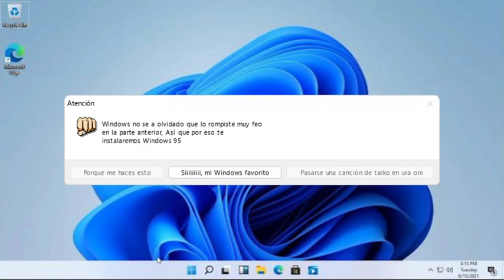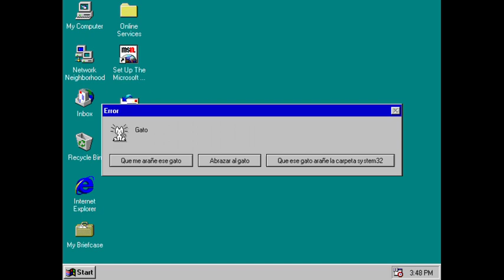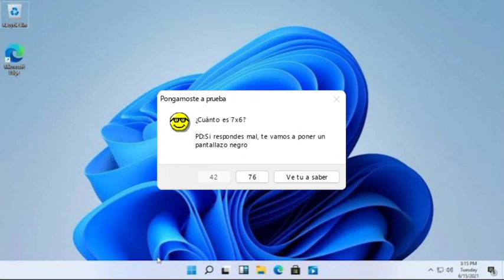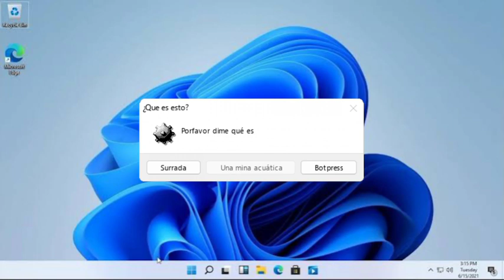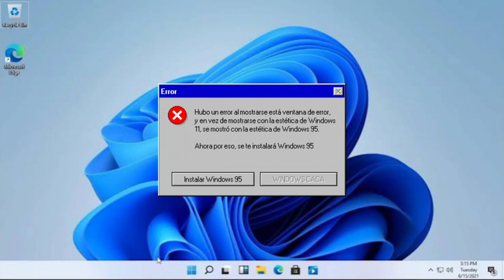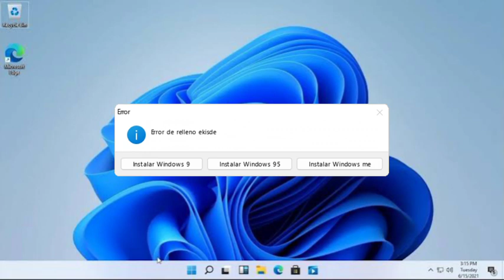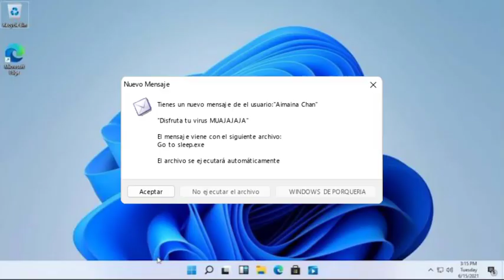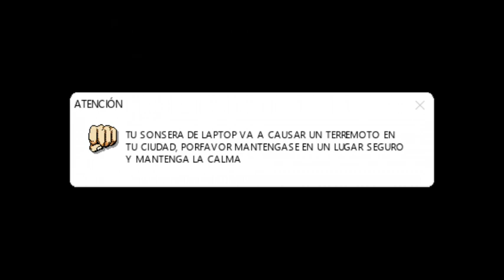Los Errores Continúan! - Una Laptop Llena De Errores - Episodio 2 [Temporada 1]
Serie inspirada en la de @cammneut y @Una Persona🧍

perdón por la calidad 540p, es que el KineMaster de miércoles no me dejaba exportar el video a 720p

dejen sus errores en los comentarios para la parte 3